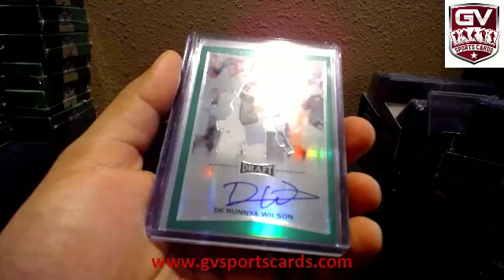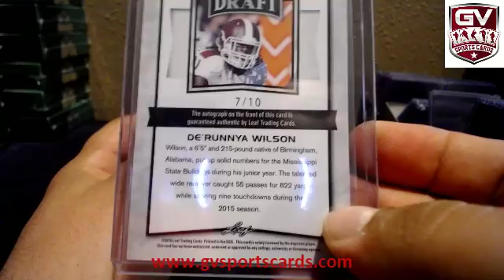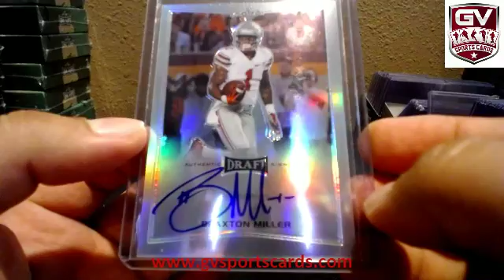2016 Leaf Metal Draft Football Box Break - Rpetrovi